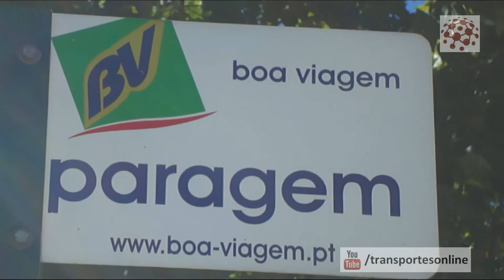Boa Viagem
A Boa Viagem é uma empresa rodoviária de transporte de passageiros com sede em Alenquer no distrito de Lisboa.

Criada em 1972 pela aquisição das concessões da empresa Lopes & Matos, representa uma das zonas operacionais da Barraqueiro na Área Metropolitana de Lisboa. Atualmente com cerca de 60 carreiras opera nos concelhos de Alenquer, Arruda dos Vinhos, Cadaval, Sobral de Monte Agraço e Vila Franca de Xira, garantindo ligações destes concelhos a Lisboa.